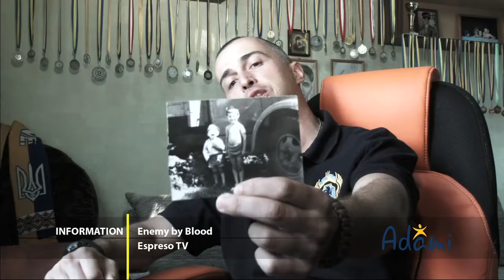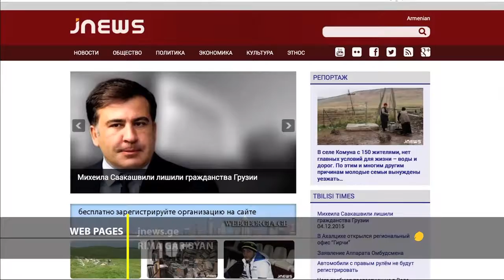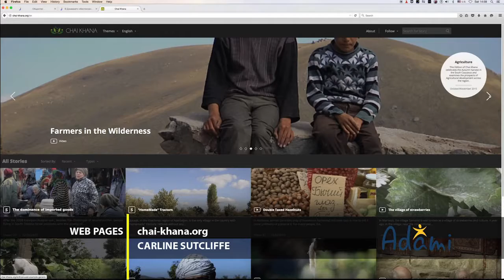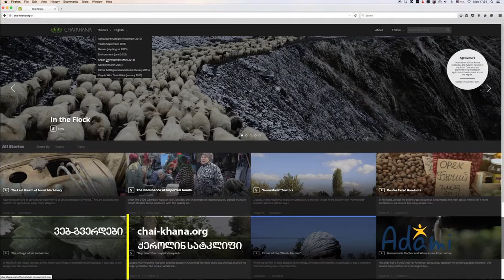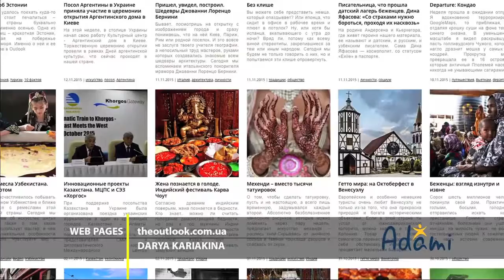ADAMI Media Prize Gala Awards, December 10, 2015 (w/ English Subtitles)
The ADAMI Media Prize for Cultural Diversity in Eastern Europe announced its 2015 winners at a festive award ceremony on December 10th, 2015, at the National Parliamentary Library, in Tbilisi, Georgia.

The ADAMI Media Prize for Cultural Diversity in Eastern Europe launched in 2015 to bring attention to the issues of minorities, migration, and cultural diversity in the EU’s Eastern Partnership countries (Armenia, Azerbaijan, Belarus, Georgia, Moldova, Ukraine). ADAMI's goal is to build bridges between different media players in the international market and to promote the well-crafted work of journalists and filmmakers in the region.